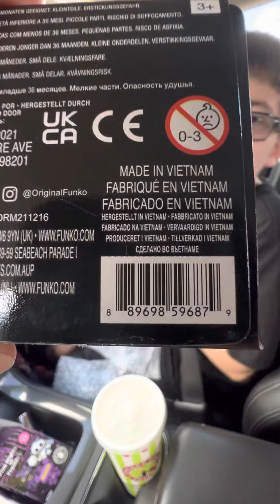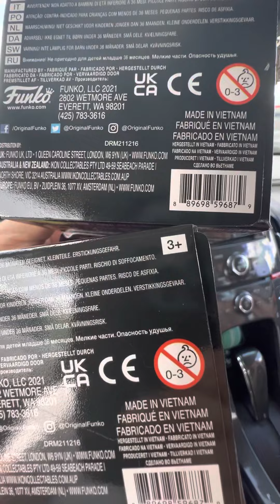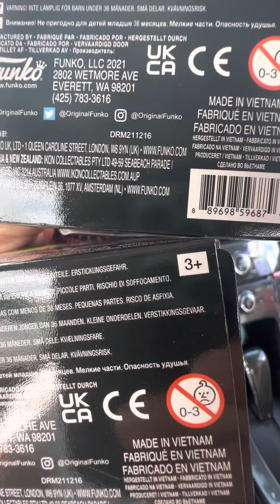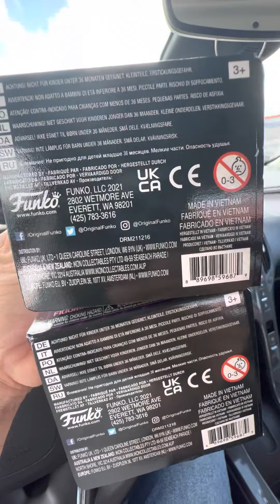Unboxing five night at Freddy’s blind mysteries mini’s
Me and my son unboxing  blind bag  from game stop